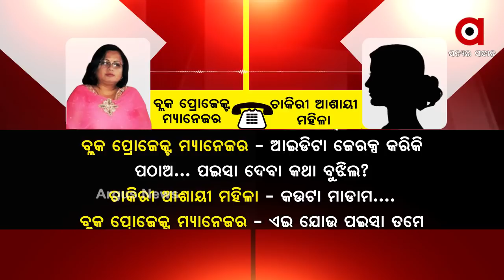ଟଙ୍କା ଦିଅ, ଚାକିରି ନିଅ ଜୀବିକା ମିସନରେ ନିଯୁକ୍ତି ଜାଲିଆତ...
ଟଙ୍କା ଦିଅ, ଚାକିରି ନିଅ ଜୀବିକା ମିସନରେ ନିଯୁକ୍ତି ଜାଲିଆତ..  ଟଙ୍କା ନେଇ ଚାକିରି ବାଣ୍ଟୁଛନ୍ତି ବ୍ଲକ ପ୍ରୋଜେକ୍ଟ ମ୍ୟାନେଜର୍...
ଅଧିକ ଖବର ପାଇଁ ଡ଼ାଉନଲୋଡ କରନ୍ତୁ “Argus News” ଆପ୍